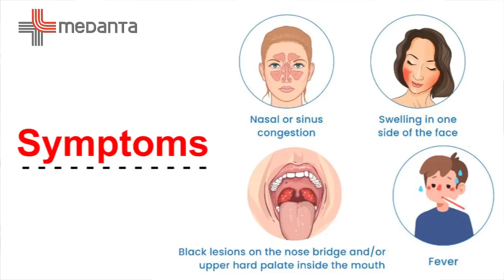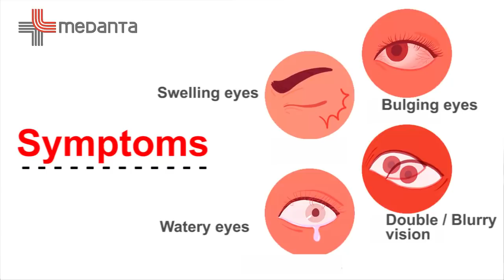What is Black Fungus Infection in Covid-19 Patients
Dr. K. K. Handa (Chairman - ENT and Head Neck Surgery, Medanta Gurugram) and Dr. Sudipto Pakrasi (Chairman - Ophthalmology, Medanta Gurugram) explains what is Black fungus (Mucormycosis), and its symptoms.
As India reels under the second wave of COVID-19, cases of deadly fungal infection- mucormycosis are rising in recovered patients.